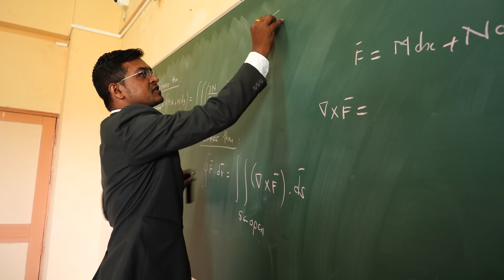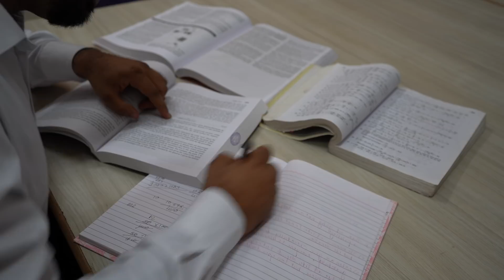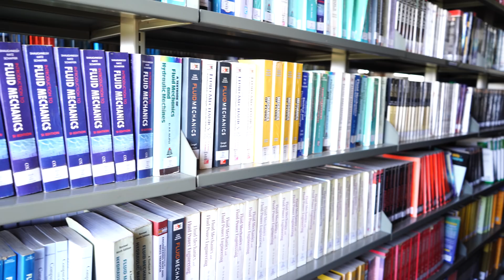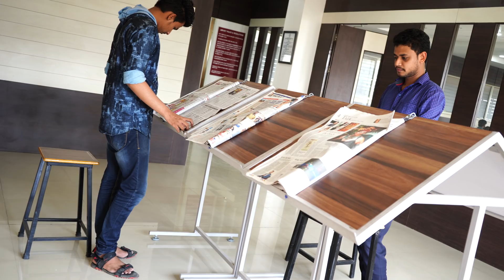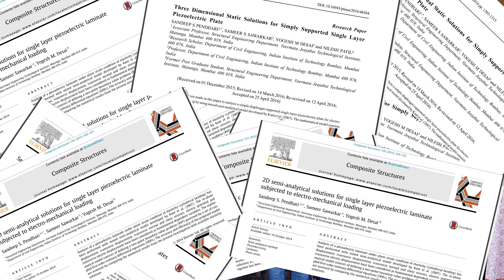PCCOER 1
The video is an informative documentary about Pimpri Chinchwad College of Engineering & Research, Ravet, Pune.